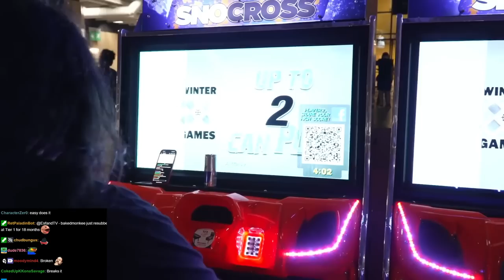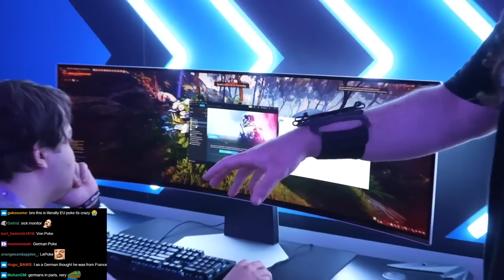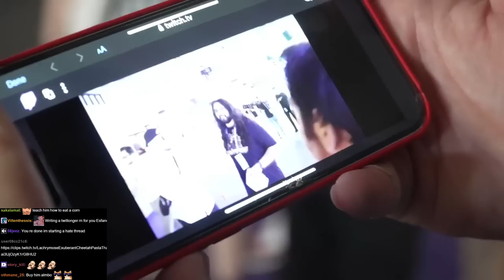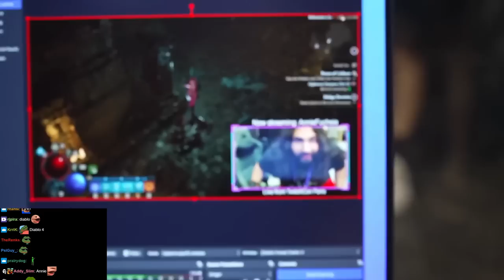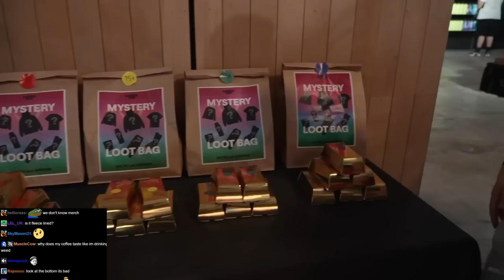How I got myself kicked out of TwitchCon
Esfand approaches Pokimane at Twitchcon 2023 and gets interrupted by the security guard not knowing the two are friends.

keychain.club/Esfand